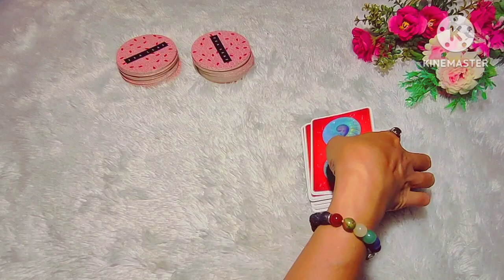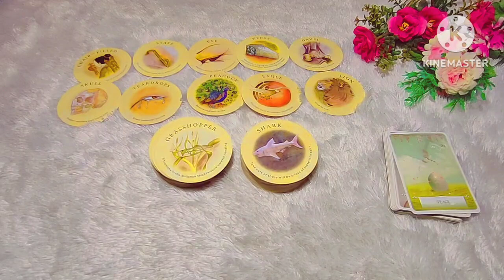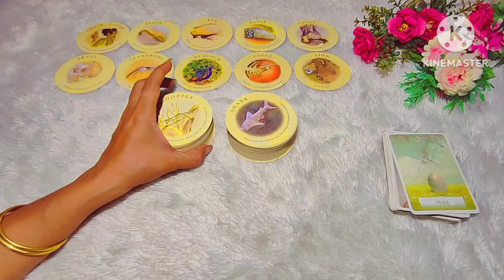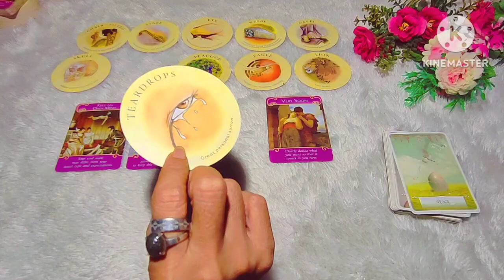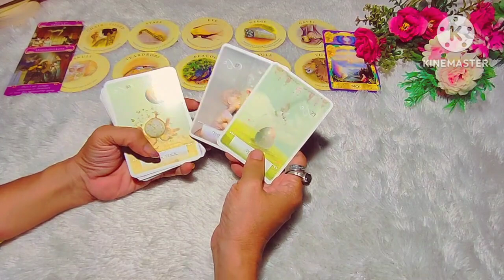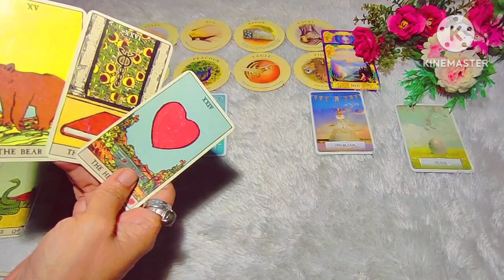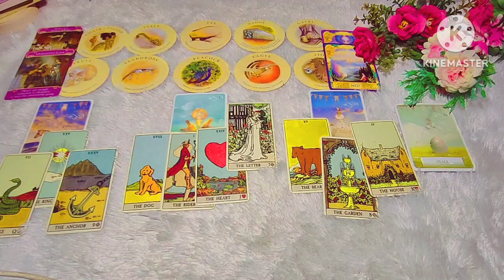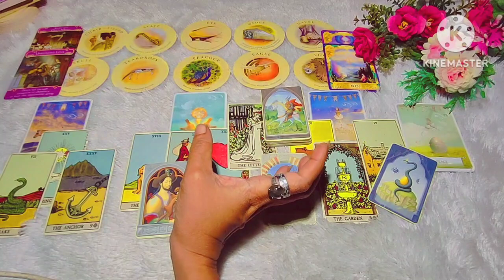Aquarius 🍎 Ada cerita cinta yang menunggu untuk dimulai